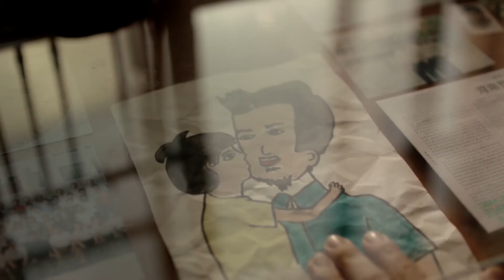後院——DJI 大疆創新2018 新春廣告片